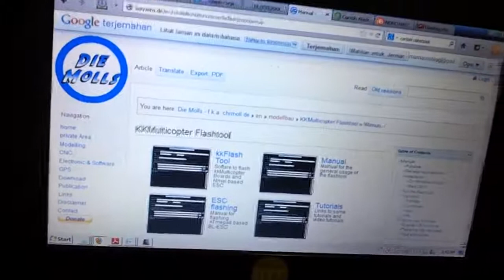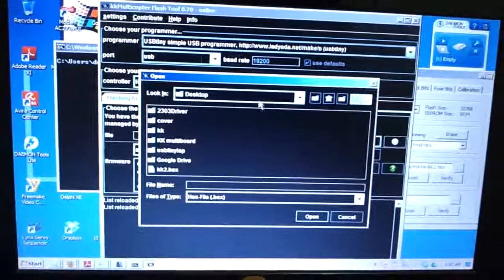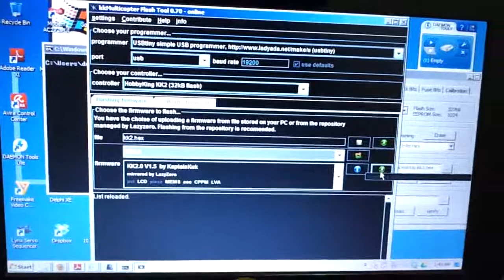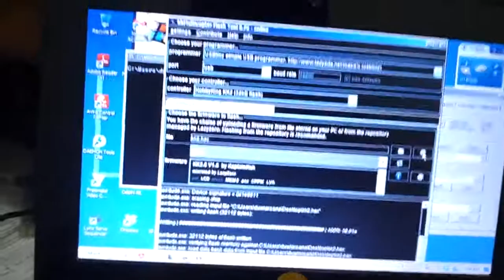Upgrade Firmware KK2 1.5v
Saya upgrade firmware kk2 jadi ke 1.5